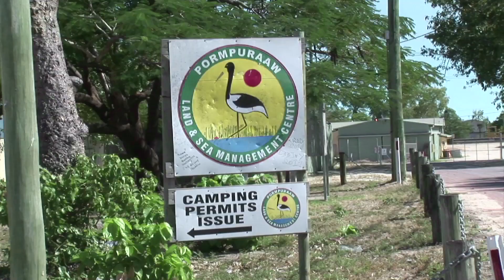Chatterbox July 2012 'Indigenous' - Pormpuraaw People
The Chatterbox theme for this month was indigenous affairs in honour of NAIDOC week. We caught up with Christo and the Koori Kinnections project in Western Sydney. Desert Pea productions showcased their amazing video clips and Fran Dobbie travelled to far north Queensland to meet the Pormpuraaw people.